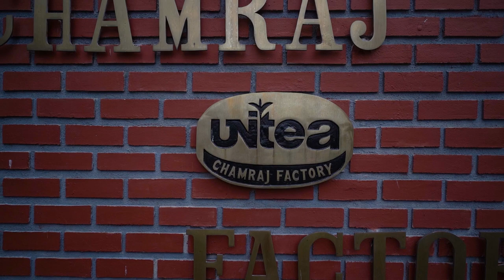Experience Nilgiris - Trailer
The Nilgiris or The Blue Mountain of India is one of the largest biospheres in the country. It houses innumerable and remarkable flora and fauna along with traces of some of the oldest human civilizations.
In search of fine Nilgiri Teas for our Nilgiri Tea Trail we explore these as we explore the finest teas of the region. Here is just a glimpse. Enjoy.